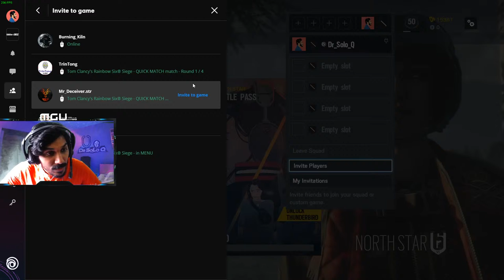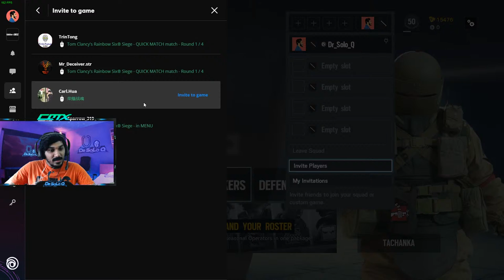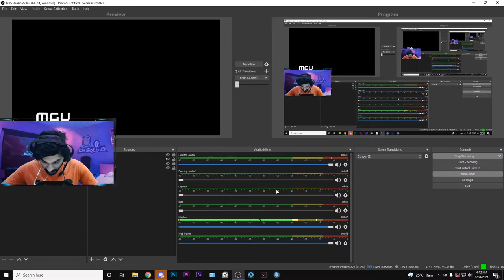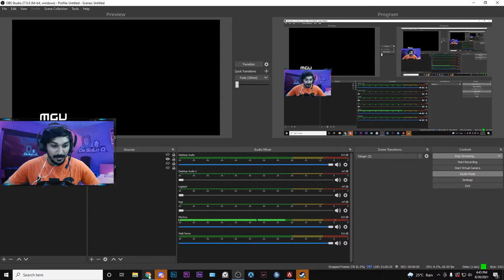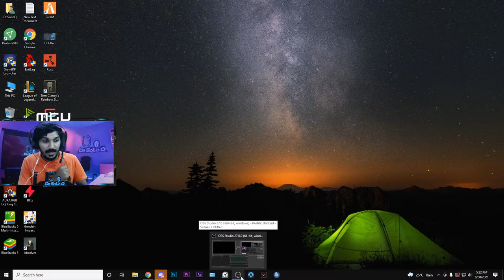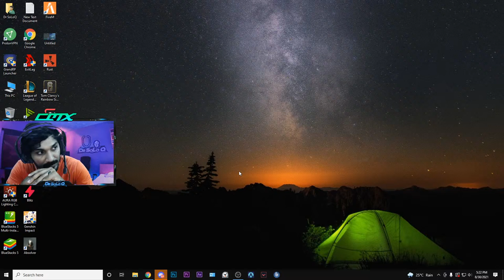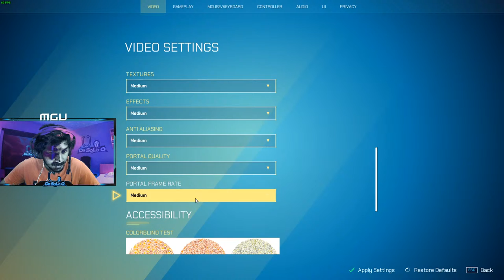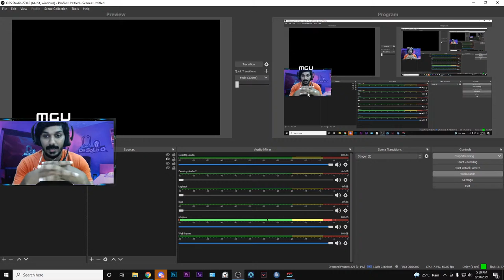Playing all Games | DrSoLoQ | CMX | #322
Enjoy how I play games with my team, kindly use headphone, Have fun guys

Graphic Card - Asus RTX 2070 Super series
SSD - Samsung 860 EVO 1 TB *2
Cabinet - Cooler master ML-240L
Power Supply - 750 watts Cooler master
Memory - Corsair Vengeance DDR4 64GB
Liquid Cooler - Cooler master liquid cooling
Processor - Intel i7 9700-K
Motherboard - MSI Z390 PRO MB
Monitor - BENQ XL2546 24 inch, 240 hertz
Ram - GSKILL RIPJAWS 32 GB ram, 16*2